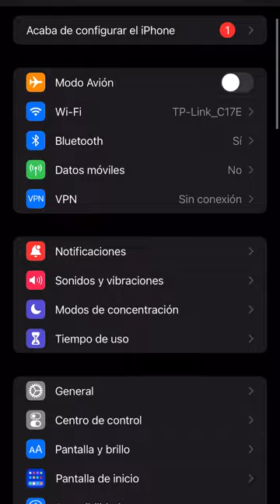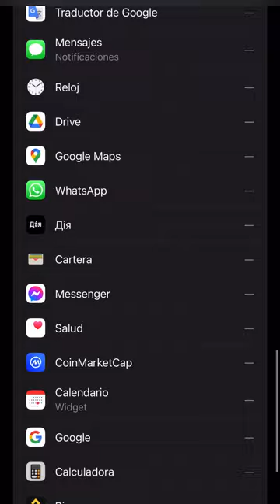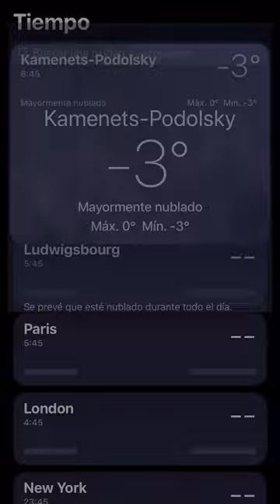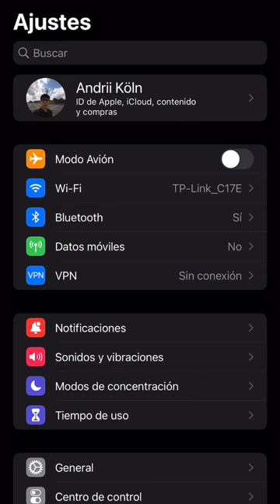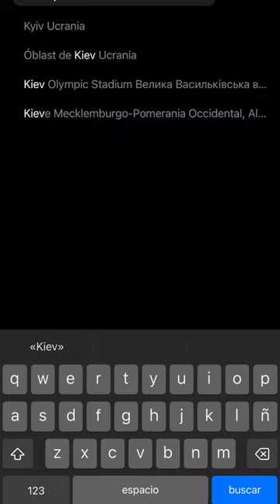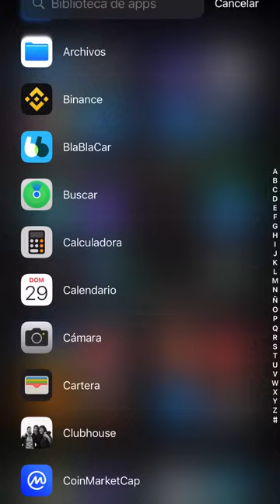IOS 16.3 Official Public